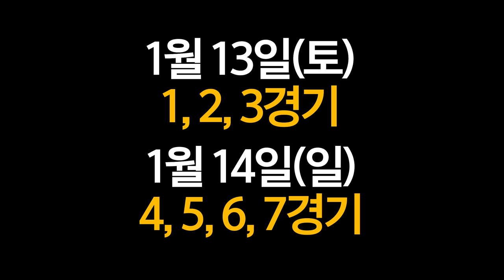눈쟁이 대회출전 정크랫 실력은? | 오버워치 오픈디비전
멤버 : 닥터준,김재원,사샤,안산저격수,홍개

인트로
제작 : 세치혀